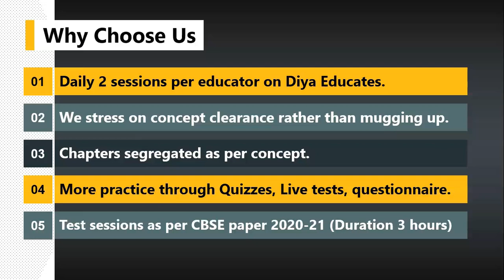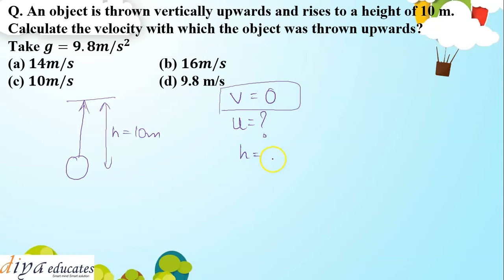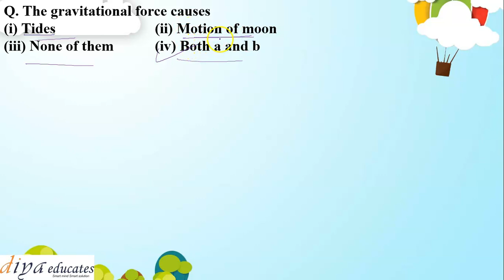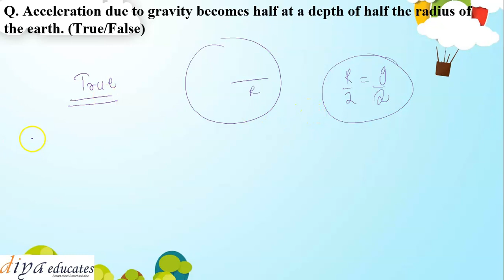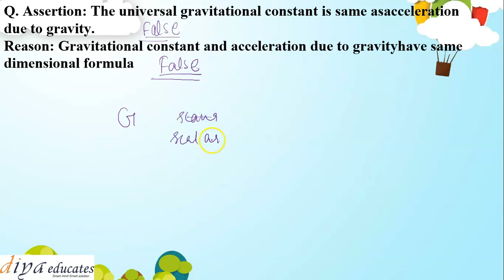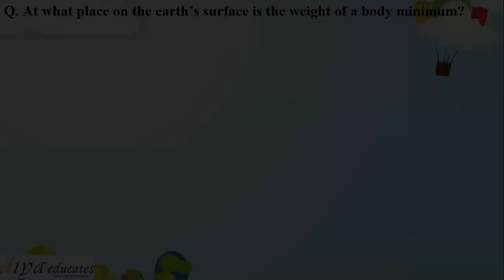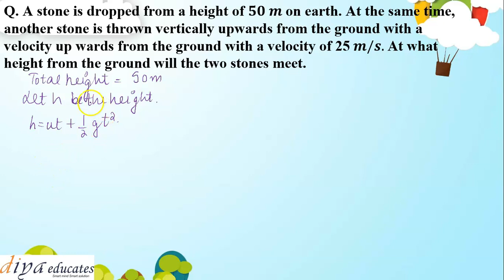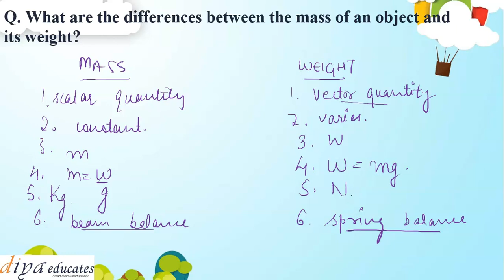Gravitation | Class 9 - Question Bank Part 2 Chapter 10 Explained in Hinglish by Mansi Ma'am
Gravitation Class 9 Science Chapter 10 Question & Answers Explain in Hinglish. NCERT Class 9 Physics Chapter 10 Question & Answers Explain.
Class 9 Science Chapter 10 Gravitation - Question & Answers Explain in Hinglish, NCERT Solutions
CBSE Class 9 Science Gravitation, Physics Lesson Gravitation
If you Like this video, please comment on Class 9 Science Chapter 10 Gravitation and share this with your friends.
Take Free Online classes and courses visit on our is one of the leading portals on Latest Entrance Exams and Admissions in India.